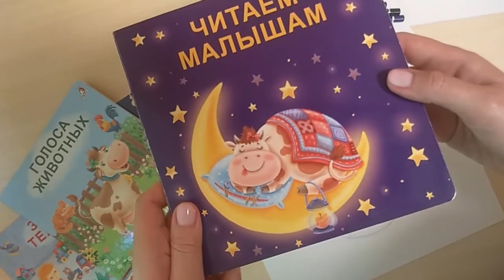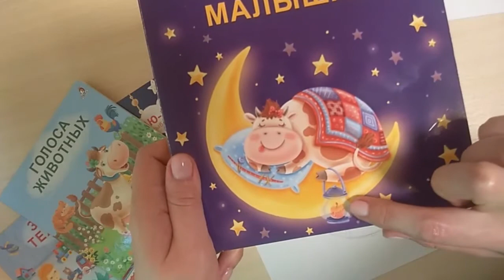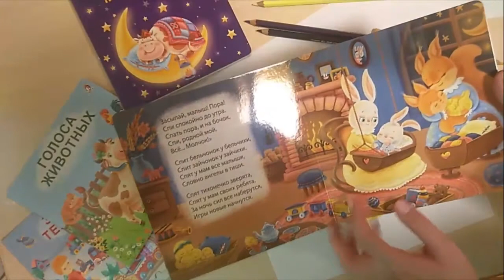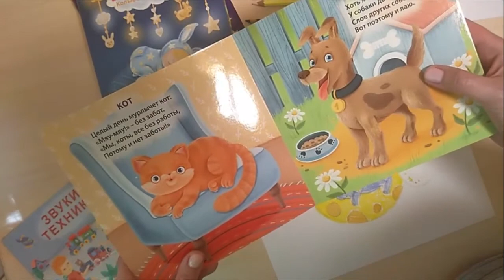Мастер-класс от художника-иллюстратора Ольги Килиной «Рисуем звездного котика»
Вместе с художницей научимся рисовать волшебного котика, который любит засыпать на месяце.
Для мастер-класса понадобится: бумага, простой и цветные карандаши, ластик.